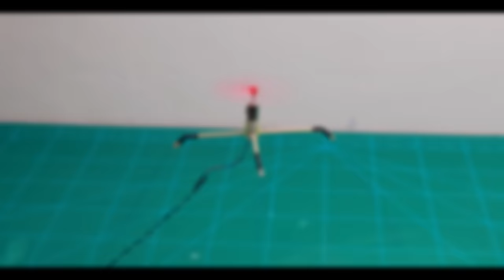How to make a drone with DC motor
Attach a DC motors to a wooden frame, connecting them to a flight controller. Power the motors with a rechargeable battery, and add propellers for lift—your homemade drone is ready for flight!

Required Materials: 30,000+ RPM 16/7mm cordless motor, old pen, bamboo stick